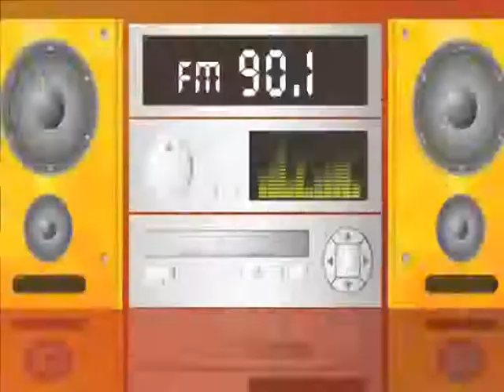蔻蔻早餐20160823軟實力MIT-阿洛．卡力亭．巴奇辣-山與海的女兒 為祖靈與大地歌唱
2016/8/23  軟實力MIT

來賓｜原住民歌手 阿洛．卡力亭．巴奇辣（Ado’Kalitaing Pacidal）
主題｜ 山與海的女兒阿洛．卡力亭．巴奇辣 為祖靈與大地歌唱

　　阿洛， 阿美族的名字叫做Ado˙Kaliting˙Pacidal 阿洛˙卡力亭˙巴奇辣，是一個創作音樂人，也是電視台的主持人，更是文學創作的作家。從小被長輩取名為阿洛是為了呼應阿美族神話中的「唱歌..是為了討神喜悅」！一個名字的誕生也讓阿洛成為了唱歌讓大家都喜悅的人。
　　阿洛是一個新生代的族語流行創作歌手，自小跟隨爸爸在部落穿梭田野採集，跟著老人家哼唱、作息，是阿洛認為世界最美麗的事物。深深地愛著部落，也心疼自己民族正面臨的流失，校園時代的阿洛是一股熱血地開創了北區原住民學生聯盟，找到台北師大公園的小角落，開始領著原住民的大學生唱歌、說族語，在這個時代的她，是一個拿著吉他就不會放下來的人，在都市的各角落大聲唱歌，她希望歌聲可以給台北的都市原住民一種穿透鋼筋水泥的溫度，於是創作就隨之成為了大家琅琅上口的歌。